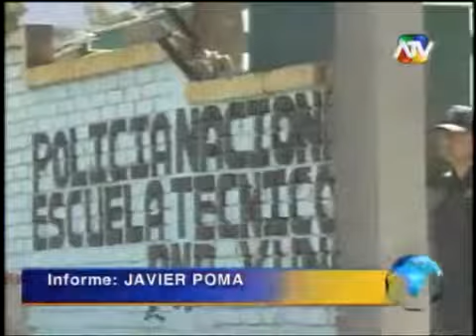65 - Cadete en Yungay sancionada por estar embarazada